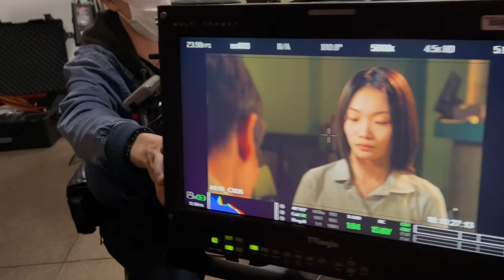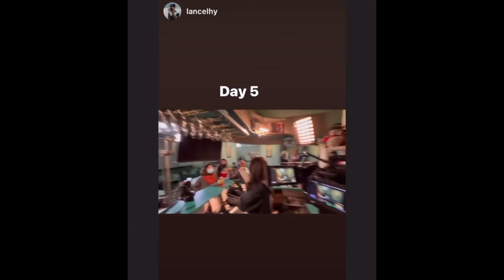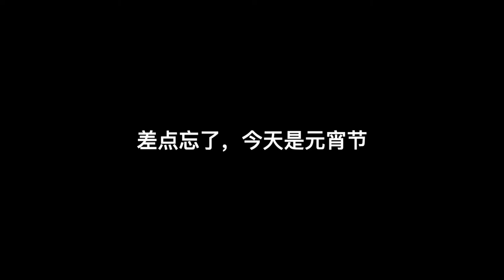电影“TDATB”拍摄日志Day6 居然在李安的大哥餐厅拍摄！当天元宵节。。制片再次把大家感动了一把！ The Day At The Beach Filming Vlog Day 6